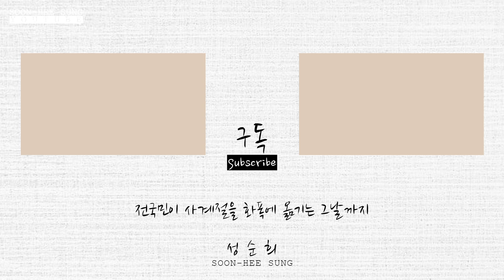청계산의 여름 이야기 / 성순희TV /(Summer story of Cheonggyesan Mountain)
오늘은 지난 여름에 다녀온 청계산에서 있었던
이야기를 여러분들과 나누며 그림을 그려보려 합니다.
청계산에서 만났던 나무와 새들의 모습이 마치
가족 같아 저의 마음이 참 좋아졌던 그 때 그 기억을
함께 공유하고 싶어지네요 :)

서양화 화가

[전시 경력]

-예술의 전당
-화봉갤러리 (인사동)
-독일 퀼른전

[수상 경력]

-한국 관광 평가연구원 2011 혁신문화예술인 선정

성순희 TV
Soon-Hee Sung TV

전국민이 사계절을 화폭에 담는 그날까지 성순희 TV가 함께 합니다!